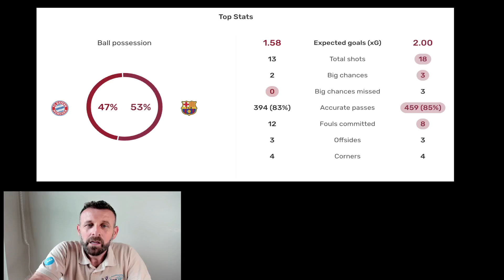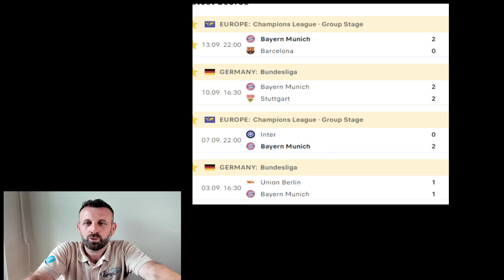چامپیۆنس لیگ بەرشەلۆنە باشتربوو لە جاران، بەڵام هەر دۆڕا ئەڵمان و زەمان لیڤەرپوڵ بردیەوە!!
بەرشەلۆنە باشتربوو لە جاران، بەڵام هەر دۆڕا
ئەڵمان و زەمان
لیڤەرپوڵ بردیەوە!!